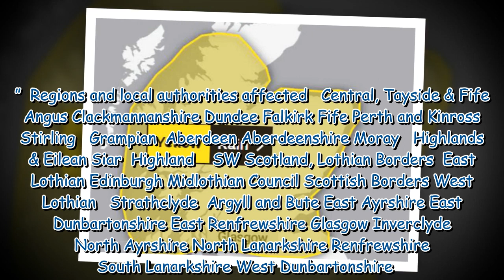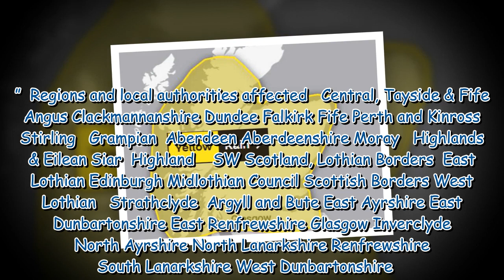Torrential downpours to batter Scotland as month's worth of rain to fall